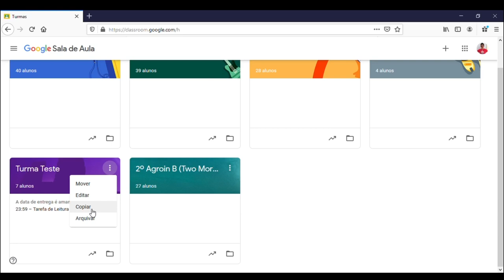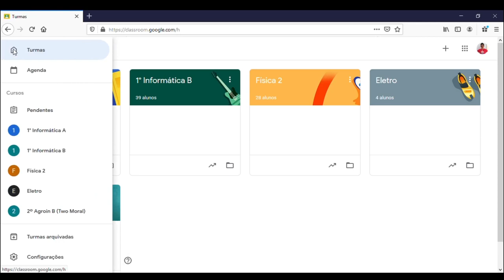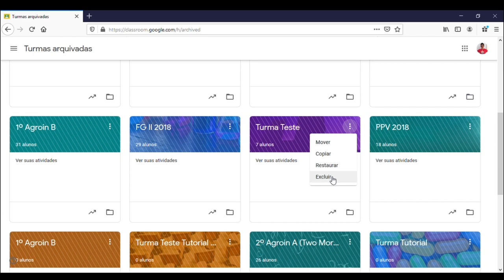Tutorial Classroom Professores: Como excluir (e recuperar) uma turma | ZÉ DA FÍSICA